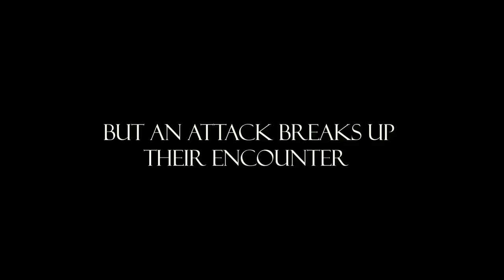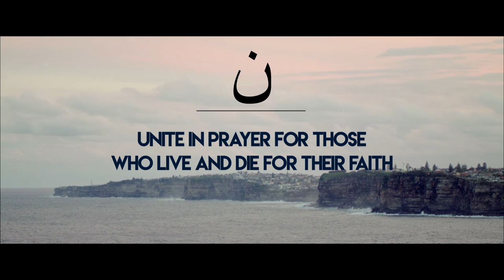“Pray a lot for me.”- Sr. Gloria Cecilia, Kidnapped Missionary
"WakeUp Project" presents Sr. Gloria Cecilia Narváez Argoti, missionary of the Franciscans of Mary Immaculate. She was kidnapped on February 7, 2017 from her congregation’s Mission home in Karangasso (Mali, Africa) by Jihadists associated with the Islamic State in Magreb. This exemplary missionary was not the one they had chosen to kidnap, but she saved the life of one of her Sisters, the youngest of the community, when she offered herself instead. In the different videos and posts sent out by her captors, she asks that we pray for her release and continued unwavering faith.
"WakeUp Project" doesn’t want her to be forgotten and above all, desires that we continue to pray for her. May the strength of the communion of saints maintain her heart continuously united to the Lord and sustain her through this difficult and extended trial. We invite you to make use of all our free prayer initiatives on our